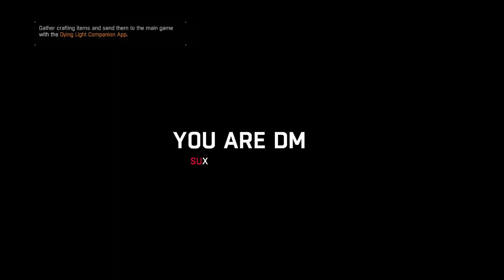Lets play Dying Light Episode 5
I wonder how many special zombies there are